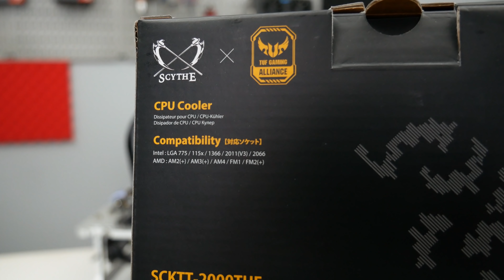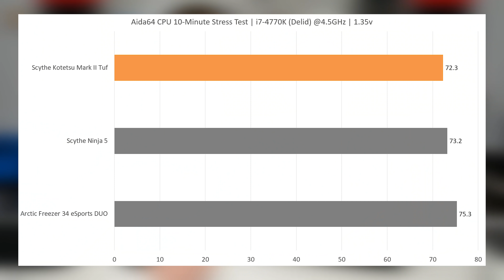Looks, Performance, and Price Combine - Kotetsu Mark II Tuf Review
Scythe Kotetsu Mark II TUF on Amazon

Ryzen 7 1800X
Asus Prime X370-Pro
EVGA GTX 1080 Ti SC2
4x16GB Timetec DDR4 @2400MHz
512GB Inland NVMe SSD
2x480GB Sata SSD
1TB HDD